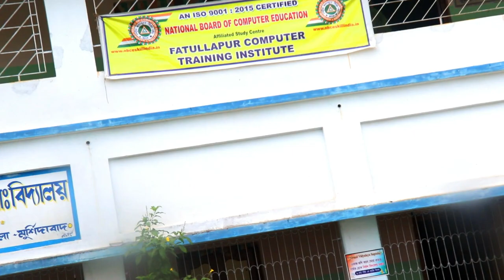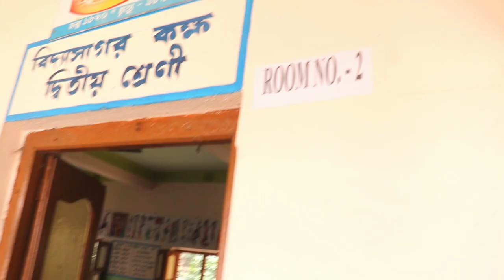Digital Bharat Examination of Fatullapur Computer Training Institute #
Digital Bharat Examination
"Digital Bharat Mission 2020" is the project by NBCE Skill Development to build a new India by making 10 lakhs people digitally literate.
NBCE Skill Development took this initiative to transform India into a digitally empowered society and knowledge economy. It aims to connect entire India digitally within the year of 2020 by training Indian people to operate Smart Phone to perform different types of day to day works like bank account opening, banking transaction, rail / flight / bus ticket booking, hotel booking, online shopping, electricity / mobile / DTH bill payments, video calling, send and receive e-mails by using different types of most useful mobile applications. Hence enable all people to use the Information Technology related applications especially Digital Payments to actively participate in the process of our nation building. "Digital Bharat Mission 2020" provide the bridge for digital divide, specifically targeting 14 – 60 years age groups Indian citizen in all over India.

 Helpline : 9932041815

Best Computer Course After 10th & 12th  | Diploma | Degree | Certification , What are the best computer courses that every student can do after passing 10th class & 12th class in arts , commerce & science  , There are various Best Computer Courses to Choose - After 10th/12th/Graduation for better career option in future so in this video I am going to share best computer basic course , certification course or a degree that you can apply to make career in computer or it field all information In hindi & urdu.

aaj k samay me har koi computer sikhna chahta hai har koi computer me career banana chahta hai kuch log 10vi pass krne k baad computer ki padhai karna chahte hai computer sikhna chahte to kuch 12vi pass krne ke baad computer me degree krna chahte hai lekin smjh nahi aata ki aakhir konsa course krna behtar hoga10th 12th k baad kis filed me scope hai aur konsa computer course krne se job log kuch logo ko website design krne me interest hai kuch logo ko android application banana hai kuch ko software banana sikhna hai aise hi kayi sare courses hai jo aapko dekhne ko milenge lekin konsa chunea konsa course krna sahi hoga ye thoda muskil hai to is video me aapko me bataunga ki konsa computer course krna behtar hai janne k liye video last tak dekhe.

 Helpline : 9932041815